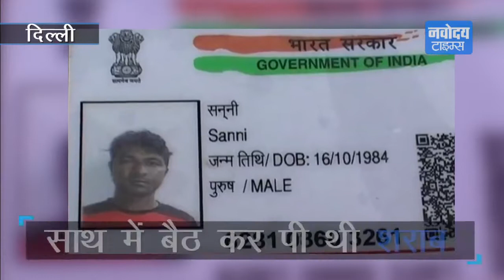दिल्ली में दोस्त ने ली दोस्त की जान-देखें वीडियो